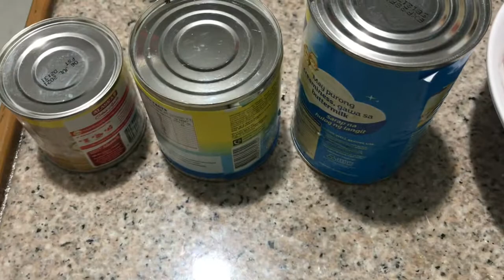HOW TO MAKE BUKO PANDAN SALAD MY OWN VERSION BUKO PANDAN MOMMY AGNES VLOGS